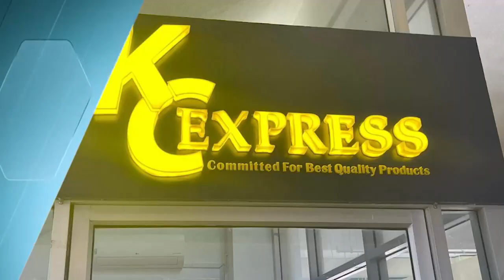រដ្ឋបាលខេត្តត្បូងឃ្មុំ ប្រជុំផ្សព្វផ្សាយលិខិតបទដ្ឋាន និងកិច្ចការនានាពាក់ព័ន្ធនឹងដំណើរ